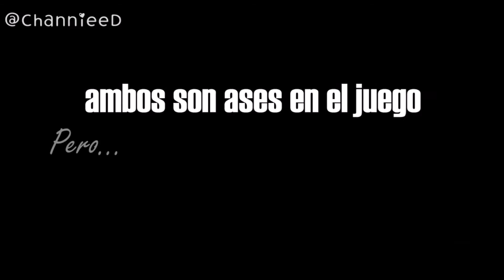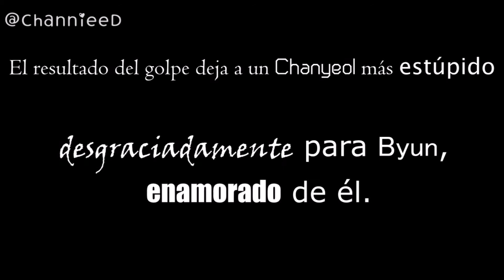Pitch love || ChanBaek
[FANFIC]

Baekhyun y Chanyeol siempre han sido rivales. Pertenecen a equipos diferentes de béisbol, ambos son ases en el juego.

  Es hasta un día -a mitad de partido- Baekhyun se cansa de escuchar al engreído de Park y le lanza una bola dándole duramente a su cabeza.

  El resultado del golpe deja a un Chanyeol más estúpido y, desgraciadamente para Byun, enamorado de él.

cr. ChoiCinddy